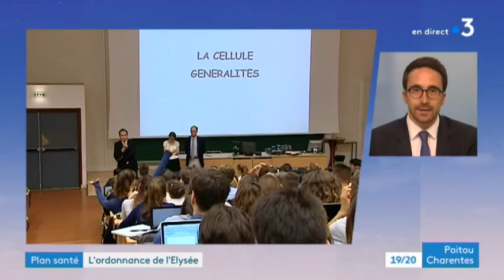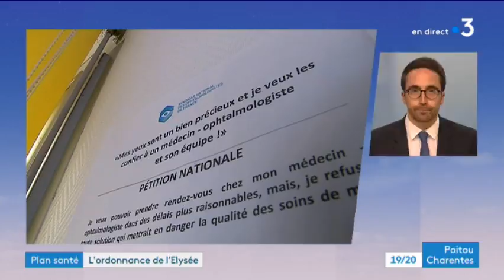Thomas Mesnier, député LREM de Charente invité de France 3 Poitou-Charentes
Thomas Mesnier, député LREM de Charente est interrogé sur le Plan Santé du gouvernement par Marie-Ange Cristofari de France 3 Poitou-Charentes